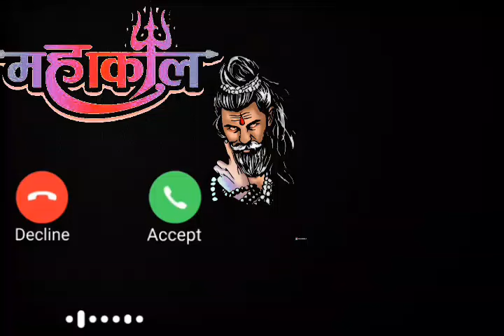2024 latest ringtone 🥰(Mahakal Ringtone) har har mahadev GOVIND YADAV ❤️❤️❤️❤️❣️harharmahadev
2024 latest ringtone 🥰(Mahakal Ringtone) har har mahadev GOVIND YADAV ❤️❤️❤️❤️❣️